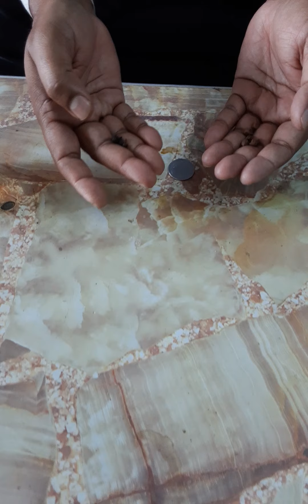density Physics# innovation#Archemedes#Buyoncy Dnsity differences between various types of liquid.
Sugar syrup, water, kerosene, a coin, gram,black pepper and thermocol